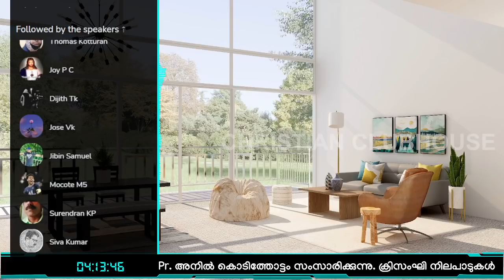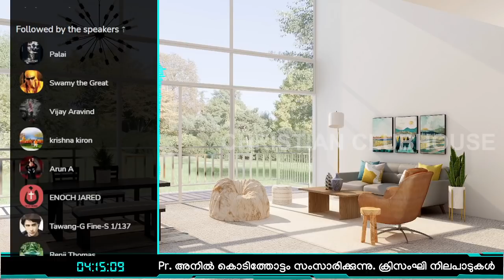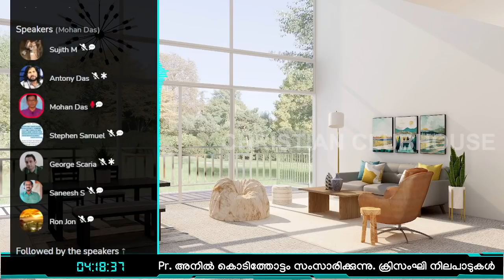ക്രിസ്ത്യാനികൾ പ്രതികരിക്കുന്നത് ഗതികെട്ടിട്ട് !!! | TG Mohandas | Clubhouse Discussion